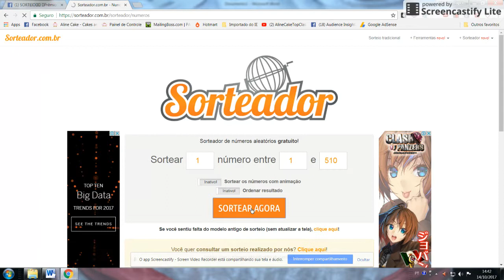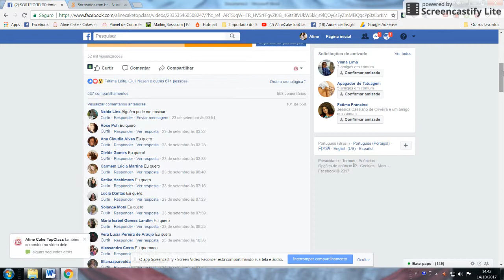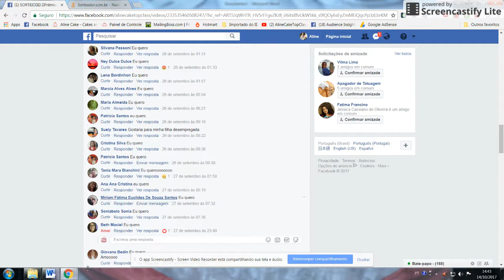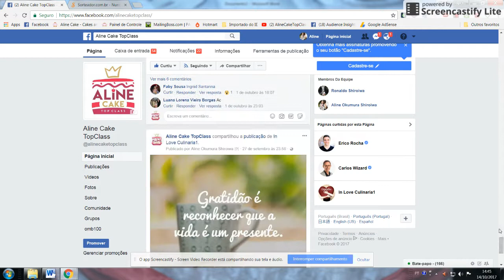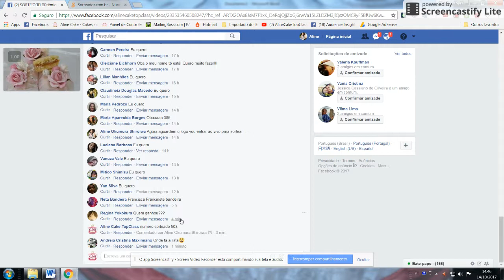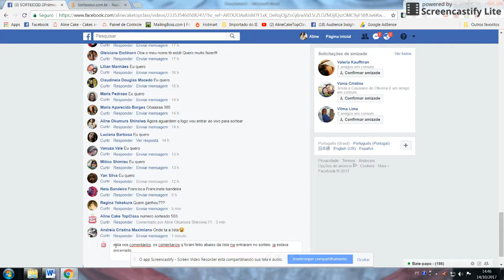Resultado do Sorteio da Vaga no curso de bem casado.